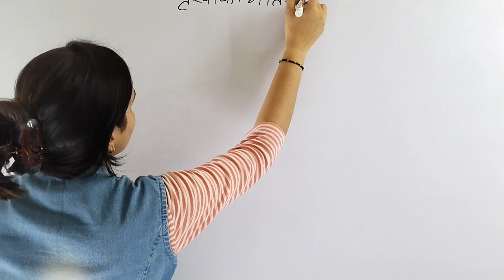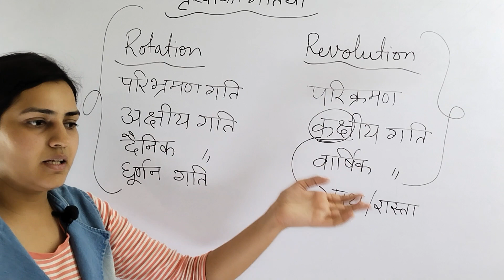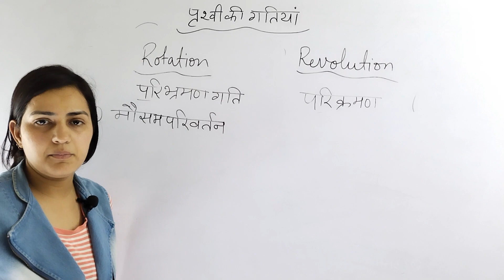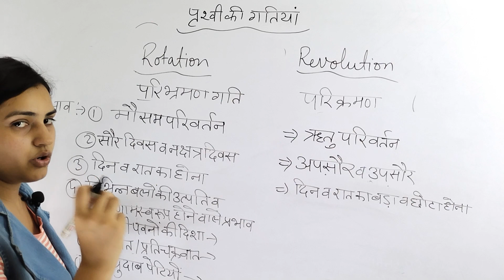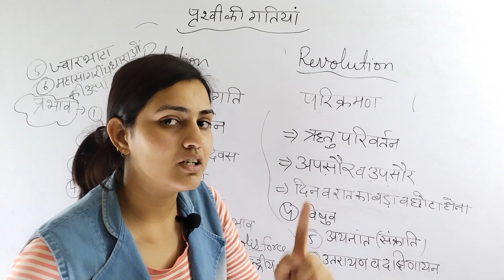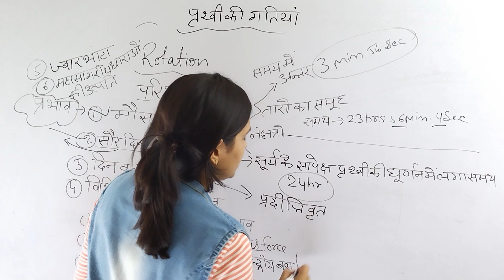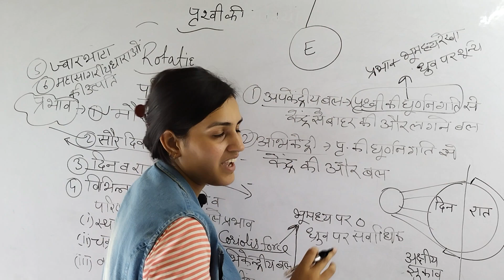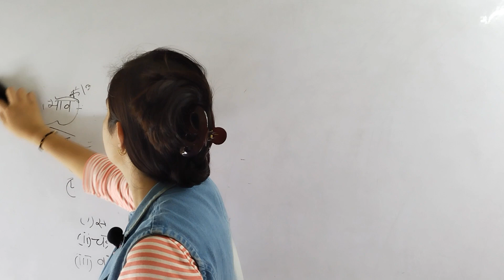difference between rotation and revolution ||(परिभ्रमण और परीक्रमण) , पृथ्वी की गतियां